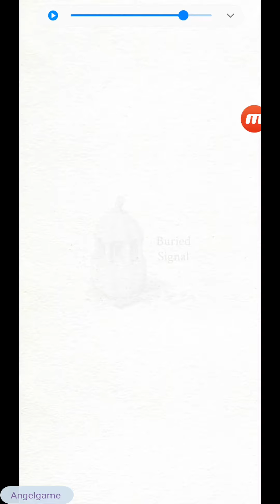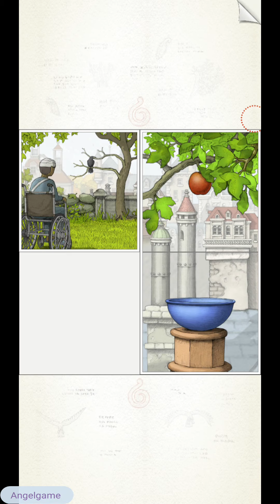Gorogoa Gameplay Walkthrpugh Part1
GORGEOUSLY HAND-DRAWN GAMEPLAY
Jason Roberts created thousands of meticulously detailed hand-drawn illustrations, encompassing the impressive scope of Gorogoa's personal narrative.